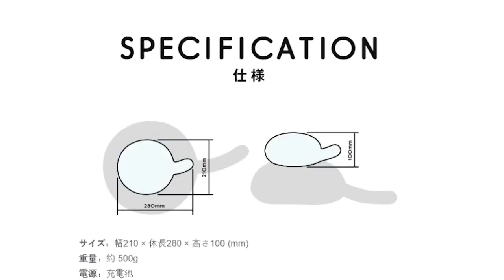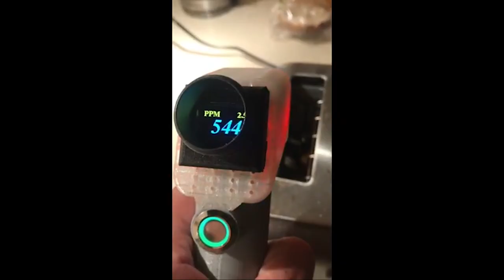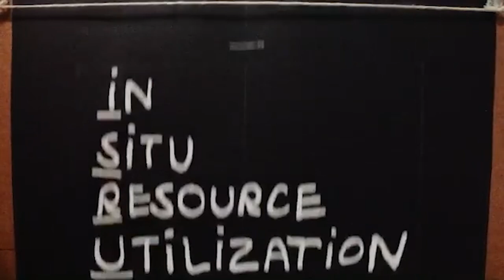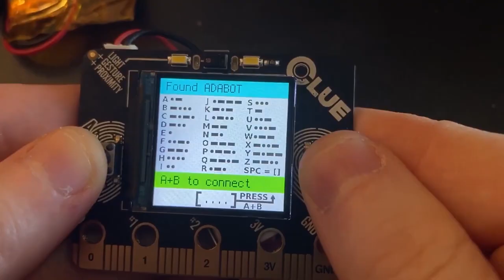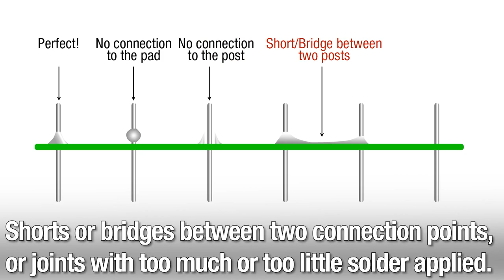In Situ [Maker Update #170] - Maker.io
This week on Maker Update, rolling your own D-O droid, a heart sculpture that checks your pulse, a handheld sniffer, a magic chef, indoor swing, pferd files, and I’ll explain what this is.

-=News=-

-=More Projects=-

The "Magic Chef", a 3D Printed Automata. By gzumwalt

-=Tips=-

Adam Savage Answers Your Questions! (Live Q&A, Part 1, 2 & 3)

-=Product Spotlight=-